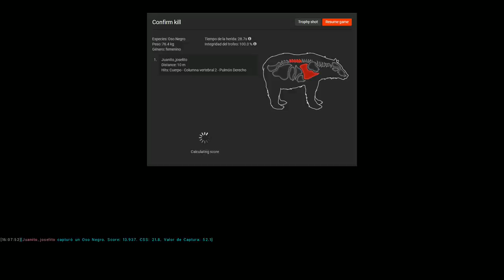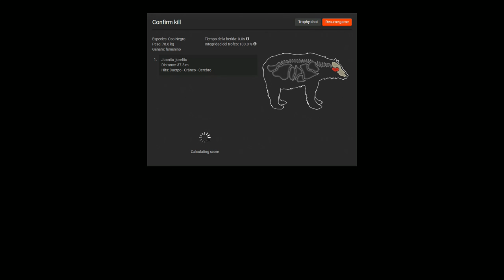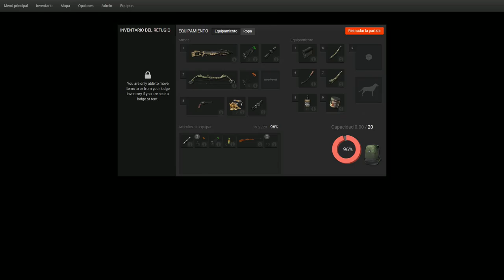The Hunter , Oso Negro